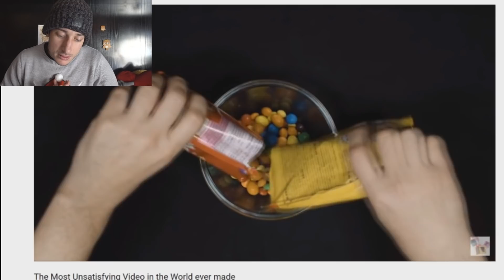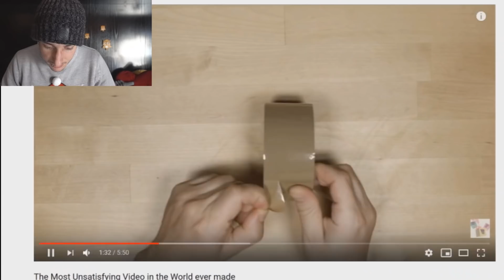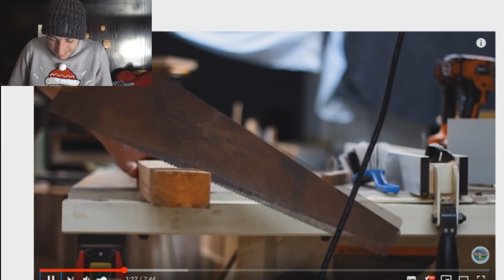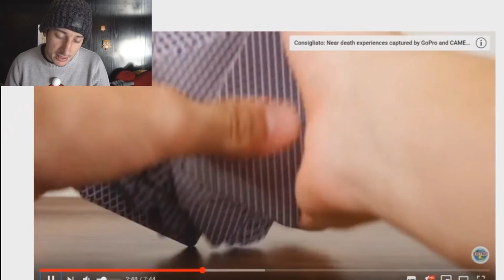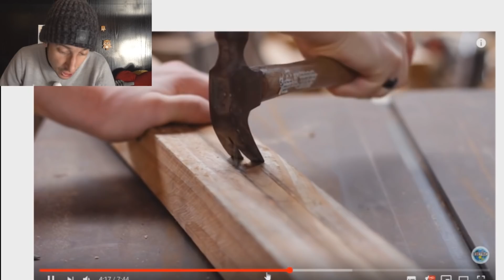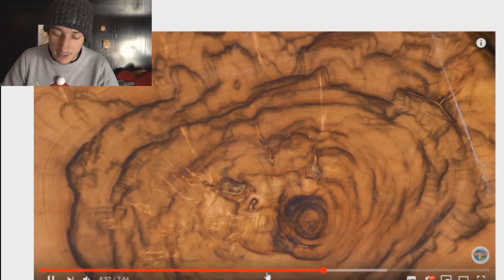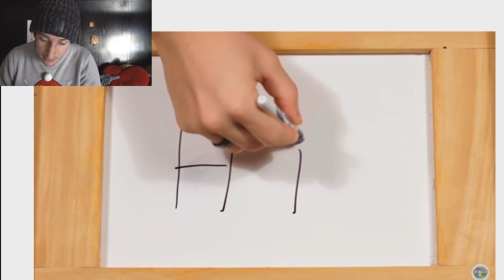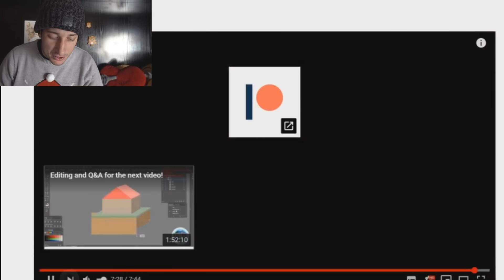PROVA A NON ARRABBIARTI CON QUESTE COSE! *challenge Impossibile*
Questo video ti farà arrabbiare

Videocamera 1
Videocamera 2

il mio libro
Come diventare ricchi con youtube